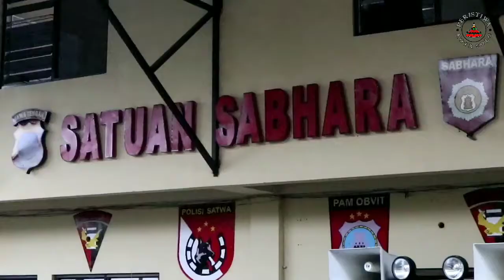Miras Stock Tahun Baru Malah Disikat Aparat